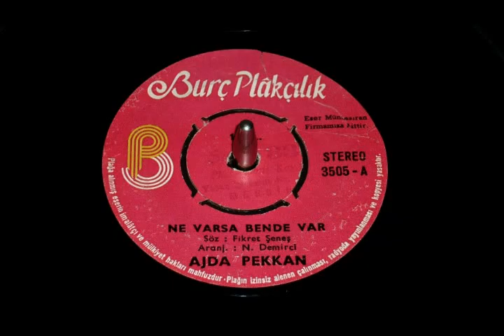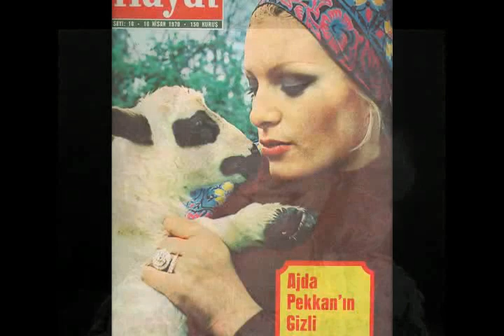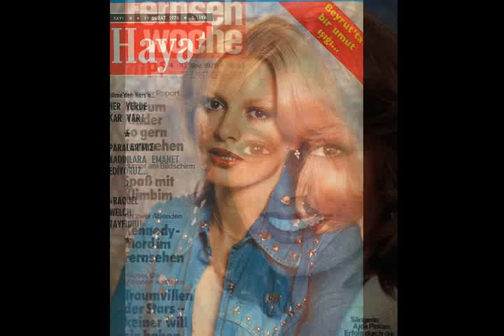Ajda Pekkan - Ne Varsa Bende Var ( Orijinal plak kayıt )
Ne Varsa Bende Var - Ajda Pekkan